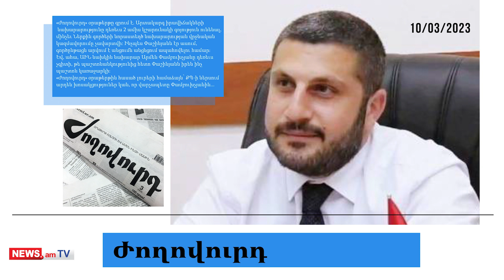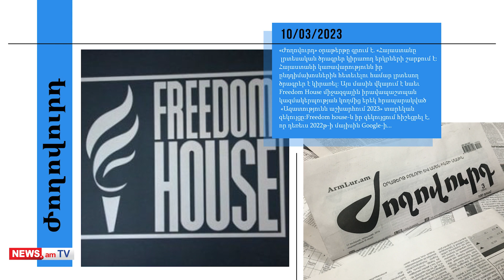Աննա Հակոբյանին շարունակում են մուծվել․ մամուլի տեսություն